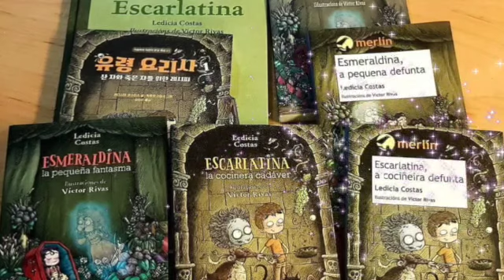Book tráiler Esmeraldina, a pequena defunta, de Ledicia Costas. Realizado por Sara Gómez García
Unha nova entrega no noso recuncho de realización youtubeira, velaquí o Book tráiler da novela Esmeraldina, a pequena defunta, de Ledicia Costas, con ilustracións de Víctor Rivas (col. Merlín. Xerais, 2016). Realización youtubeira: Sara Gómez García, 1º ESO, CPI Viaño Pequeno (Trazo)